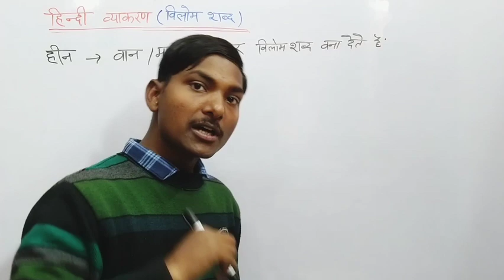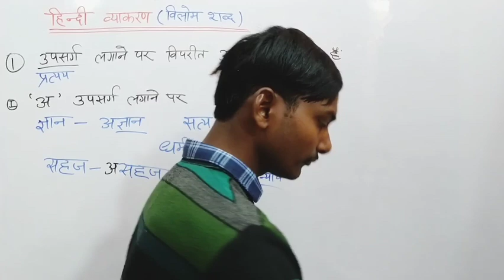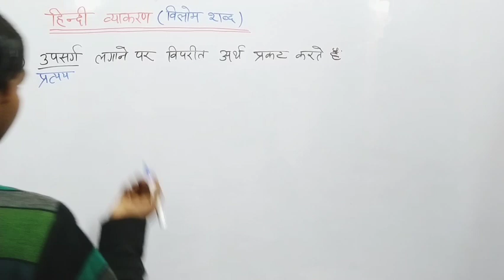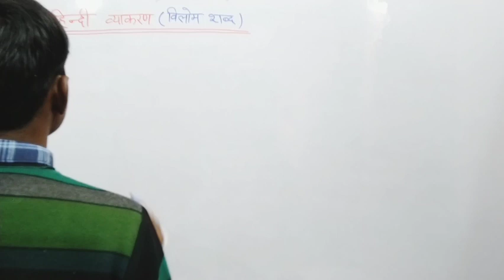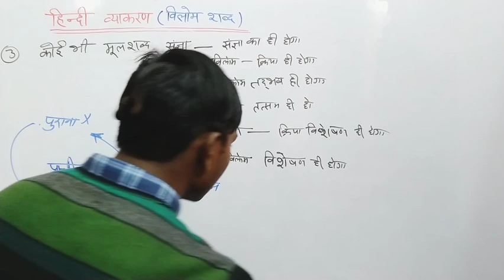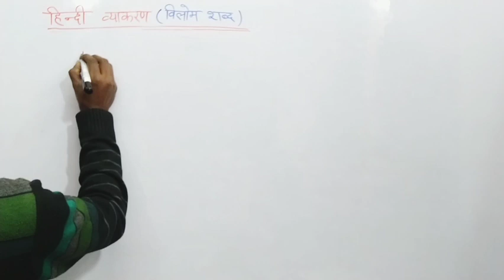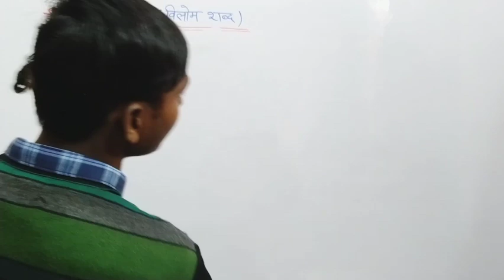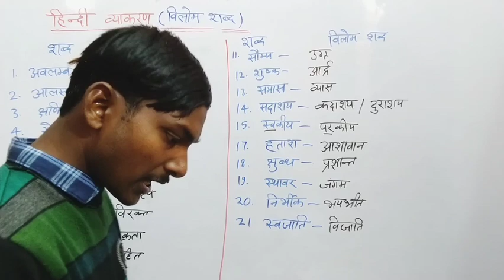विलोम शब्द | Vilom Shabd | हिन्दी | Hindi by Kumar Vimal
Hello Friends, Get the simple and fastest tricks to solve questions which are most beneficial for candidates who are doing Preparation of SSC,ARMY,UP POLICE, RRB,ALP,RO,ARO,PET, UPSSSC and High court Group D exam With Us.

Short Tricks के साथ हल करने के आसान तरीके

Hello Friends, Get the simple and fastest tricks to solve questions which are most beneficial for candidates who are doing Preparation SSC,UP POLICE, RO,ARO,PET, UPSSSC and High court Group D exam .

                      🇮🇳जय हिन्द 🇮🇳